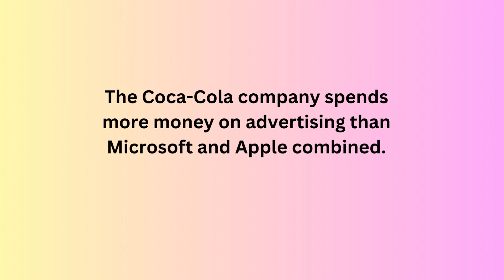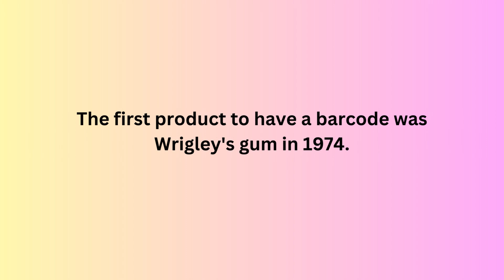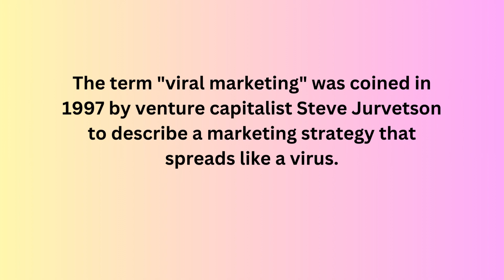10 Fun Facts About Marketing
Hi there! In this video, I'm going to share with you 10 interesting and surprising facts about marketing that you may not have heard before. Watch this video.

► Money Transfer Made Easy, especially if you live in Asia

► About Maria Johnsen:
Maria Johnsen is a Norwegian digital marketing expert,  film and television writer, director and producer. She has published 43 fiction and nonfiction books, which are on sale in bookstores and online. Some of her non-fiction books are academic and educational materials on post graduate level at universities in North America and Europe such as: “The Business of Filmmaking: Building a Business and Networking Strategies in the Movie Industry”, “The Future of Artificial Intelligence in Digital Marketing: The next big technological break”, “Blockchain in Digital Marketing: A New Paradigm of Trust”, “Multilingual Digital Marketing: Managing for Excellence in Online Marketing”,” Sales in The Age Of Intelligent Web”.  Maria has also written books in German, French and Dutch Languages.

Maria runs Golden Way Media Films, a production and development company in London, UK.

Maria Johnsen is also director and founder of Golden Way Media, an award-winning multilingual digital marketing company in Norway. In 2016, she was ranked #6 digital marketing influencer in the world by Onalytica Company who runs Influencer Relationship Management (IRM) solution in the UK and U.S.A. She was also ranked among top 100 global artificial intelligence A.I. and Fintech influencer by the same company.

Maria Johnsen holds a degree in political economy, Beauty Arts from Sorbonne University in Paris, BA in Information technology, BA in informatics, Master of Science degree in Computer Engineering from the Norwegian University of Science and Technology.

Johnsen graduated from Royal Holloway, University of London, where she received an M.A., in Film Production, with an emphasis in Writing, Directing and Producing Film and TV.

In 2019 Maria received The International Star Award for quality leadership, innovation and excellence. The convention was held in Geneva, Switzerland.

Maria wrote, directed and produced successful films which are streaming on Amazon Prime in North America, UK, Germany and Japan. Maria ‘s short films are streaming on the following platforms in Australia, Canada, Mexico, New Zealand, United States, Costa Rica, Ecuador, El Salvador, Guatemala and Panama via Tubi, It is streaming in Brazil nationwide.

Maria Johnsen’s films are streaming in 175 countries.

Maria Johnsen has written 11 commercially viable screenplays in the following genres: Science Fiction, Drama, Horror, Crime, Fantasy, Action Thriller and Biopic  which are in –pre-production.